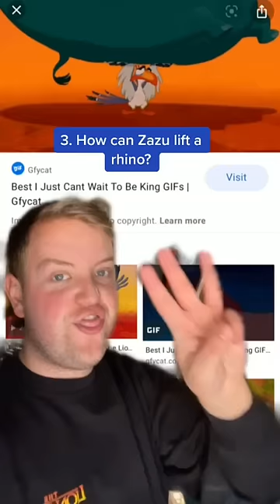Abstract Questions I Have After Watching The Lion King!